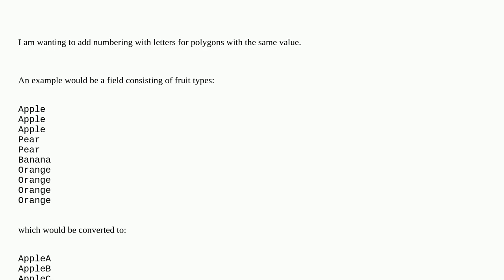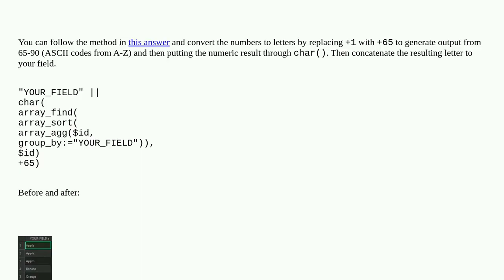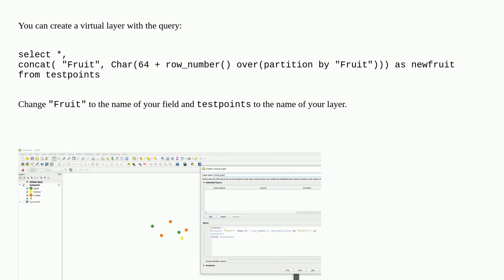How can I "number" polygons with the same field values with sequential letters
A special thanks goes out to the community

  qgis